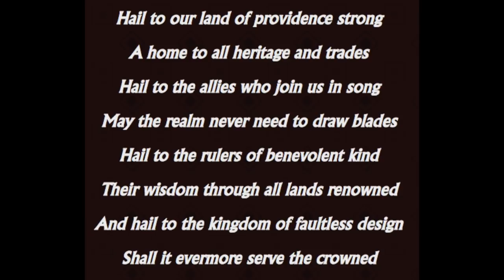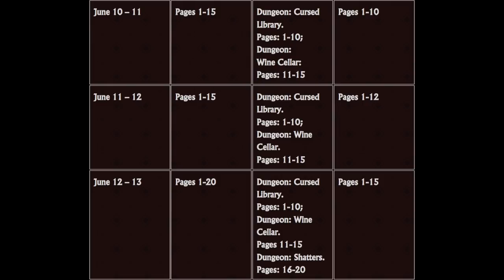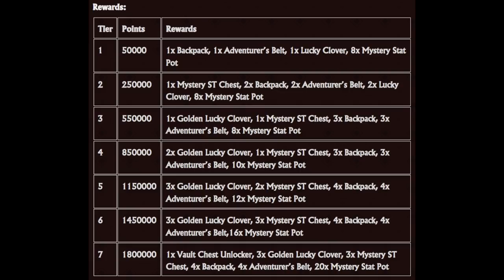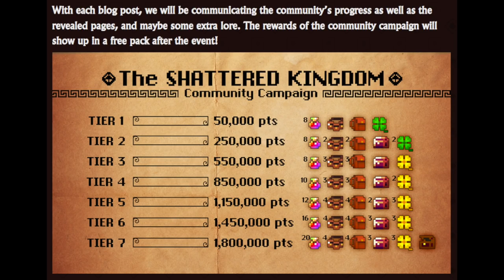RotMG - "The Shattered Kingdom Event" Inbound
To celebrate the upcoming Shatters rework, an event for the dungeon is set to go off in a few days